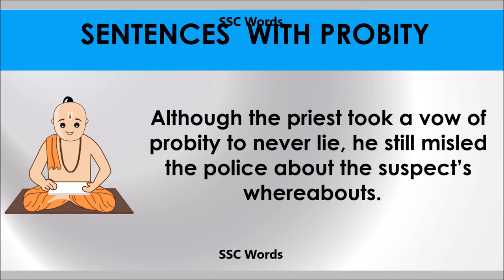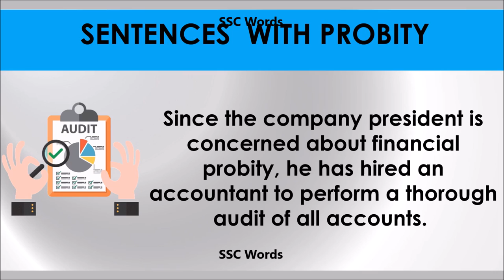Probilty # Improve English # Meaning and 5 sentences # GRE CAT GMAT word # SSC Words